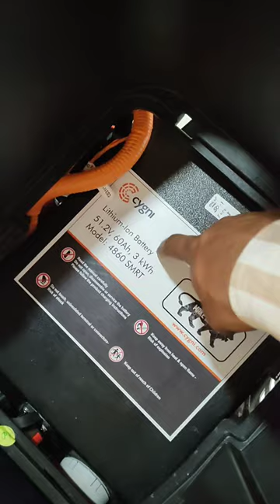Ampere Primus Battery | Motor | Range | LFP ? #2023